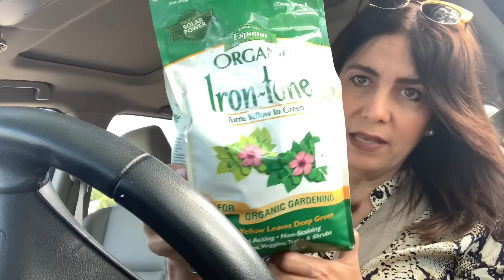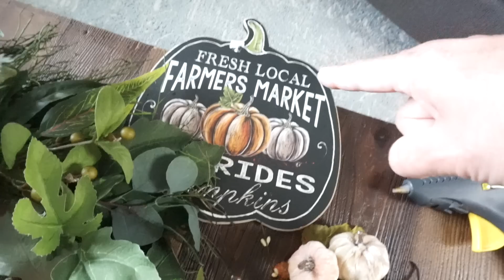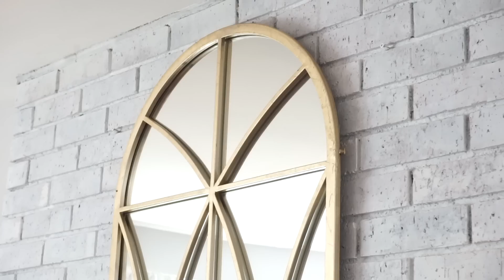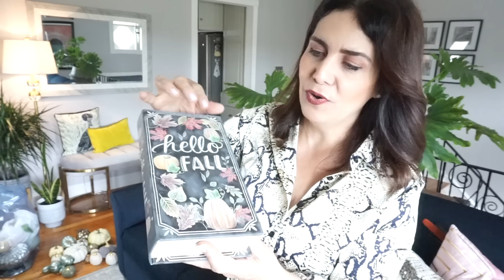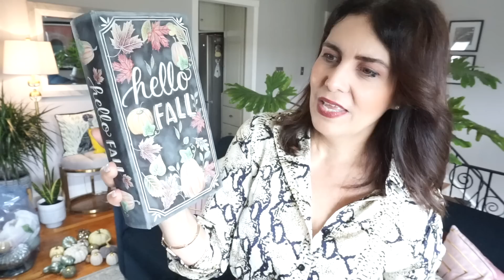COMO PREPARO MI CASA PARA EL Otoño 🍁 COMPRAS, NUEVO ESPEJO PARA MI SALA, IDEAS para DECORAR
Hola ! En este video les muestro mis preparativos para decorar la casa en otoño, ya que todos los cambios de temporadas traen consigo cambios en mi decoración ! y estoy feliz de compartirles ademas mis ultimas compras entre ellas mi espejo nuevo que por mucho tiempo quería para mi chimenea que siempre me gusta destacar como punto focal especial en mi sala.
Les deseo lindo dia y espero les guste el video, muchos besos y bendiciones !

El espejo es de la tienda Pier 1 Import.

PREGUNTAS FRECUENTES,  DE DONDE SON ?:

MI MESA DEL CENTRO DE LA SALA WAGON COFFEE TABLE
ESTILO VAGON MADERA Y METAL
AQUI UNA MUY PARECIDA

MIS GAVETEROS AZULES CON TACHUELAS : PIER 1 IMPORT

MI ALFOMBRA

MI DIFUSOR FAVORITO

MI ASPIRADORA ( VACCUM FAVORITA)

MI ASPIRADORA Pequeña de mano que uso en mis manualidades :

MI MAQUINA DE HACER CAFE
NESPRESSO COFFE MACHINE

LAMPARA DE MI HABITACION:

CORTINAS:
Aqui unas similares a las que tengo